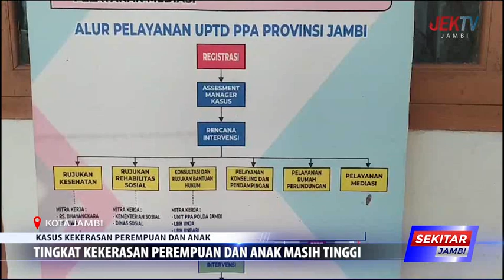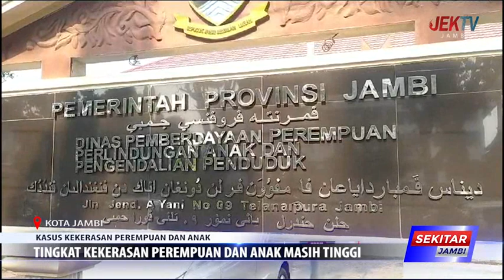TINGKAT KEKERASAN PEREMPUAN DAN ANAK MASIH TINGGI